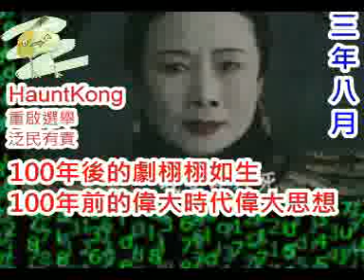(歷史見證) 20200911之晚清的偉大時代偉大思想千古流傳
月費頻道會員功能 (內容沒差別)：
KOFI一次性贊助 (外國朋友可用這個，沒有VAT) (會貼下文章但沒聲音檔) (0% FEE)：($25HKD左右)
一個雞蛋裏挑骨頭的草民
讀書的分享
未來的構想
支持本頻道，多謝支持啊 ^^"
(請連往此LINK再打開因為經常要更新)
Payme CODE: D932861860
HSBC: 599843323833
轉數快: 2166544